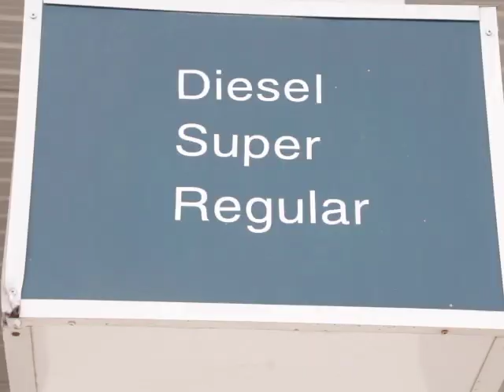The High Cost of Diesel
The same cannot be said about diesel. The price of diesel continues to increase on the global market, largely due to the conflict between Ukraine and Russia. Minister Coye told us more.